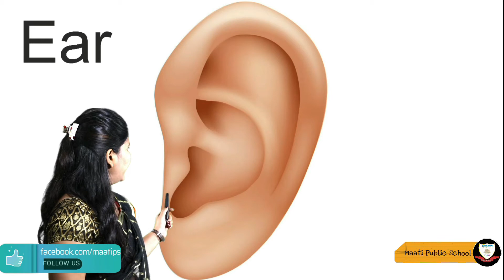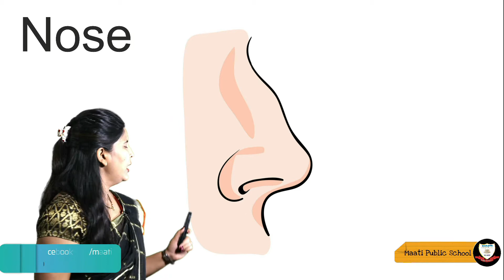Nursery Daily Life Day09 Act on नवरस, and sur Sa , Re , ga , ma Oral Spelling of Body Parts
For Class Nursery  Subject Daily Life Day 09 Subject code DLD09

This video is very useful for kids and their parents for learning Act on नवरस, and sur Sa ,Re, ga , ma Oral Spelling of Body Parts . Maatips presents a video in English and Hindi for children,

 Practice Time for previous HW